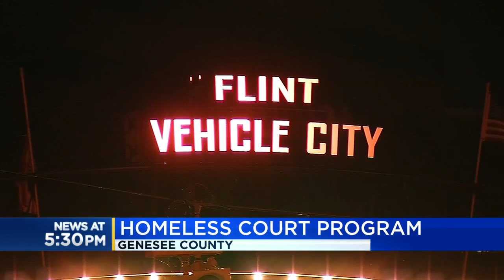Homeless court program launches in Flint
The struggle of homelessness can be aggravated further when the person has no fixed address and must go to court after being charged with a crime.